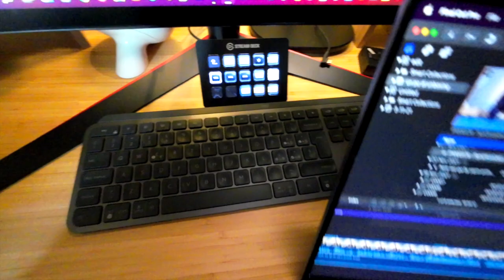PICCOLO E WOW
Pacco 1
Pacco 2
Pacco 3